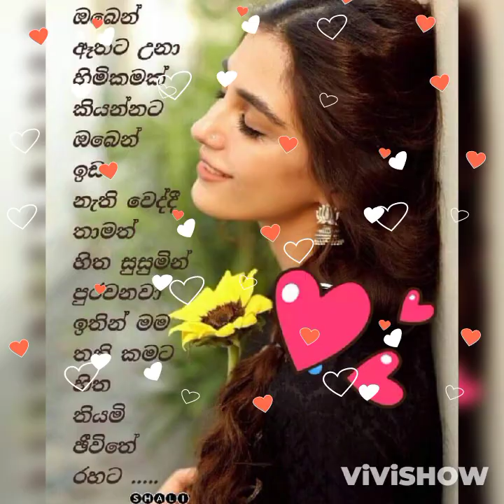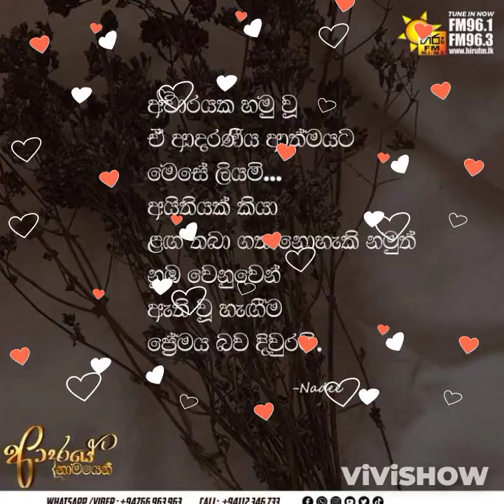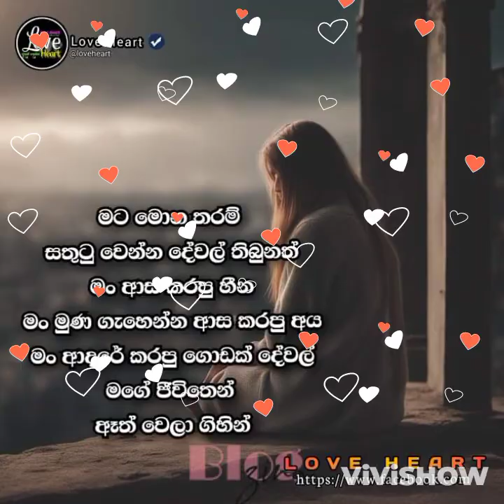දුක හිතෙනා හීන මගේ.....💔😔🖤❤️